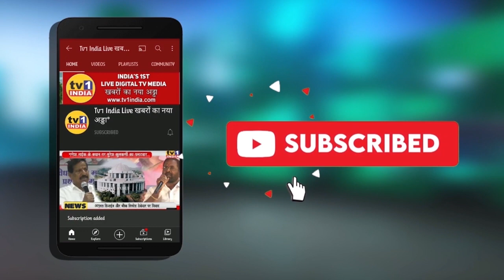CM Uddhav Thackeray Live : Budget2022 || Tv1India